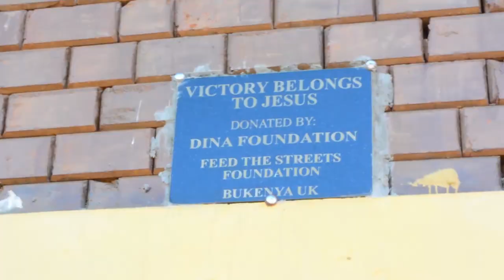Iganga Outreach - Grace Nakimera | Feed The Streets Foundation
I always feel blessed when am serving
Special thanks to the whole team